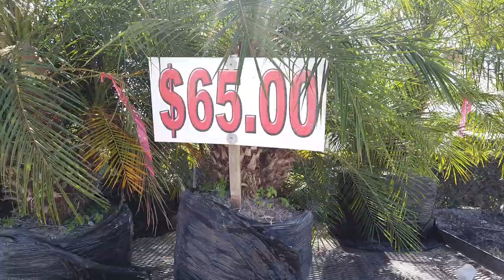Encuentro con un Chapín en USA en un vivero de plantas.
Guatemala Estilo.
En este video le mostramos un encuentro con un Guatemalteco o Chapín en un vivero de plantas cuando íbamos rumbo a la cuidad de Homestead en la Florida, donde nos explica acerca de su trabajo y del trabajo en los estados unidos.